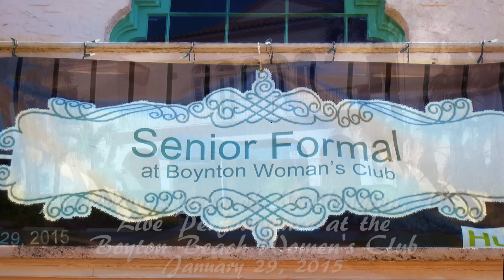Nancy Leonard Live at Boynton Beach Women's Club Senior Formal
Nancy Leonard, the Accordion Queen of Washington, D.C.,  provided accordion music entertainment at the Boynton Beach (Florida) Women's Club Senior Formal held January 29, 2015 from noon to 3pm.